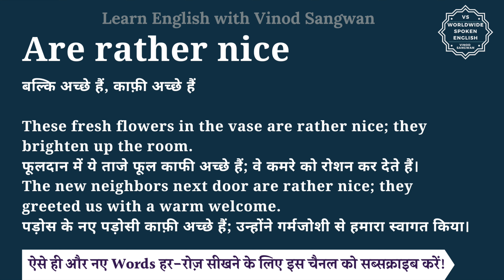Are rather nice meaning in Hindi | Are rather nice ka matlab kya hota hai | English to hindi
इस वीडियो में आप Are rather nice का हिंदी में मतलब समझेंगे और साथ में Are rather nice का pronunciation भी सीखेंगें यानि की आप Are rather nice के अर्थ के साथ साथ ये भी सीखेंगें की Are rather nice को कैसे बोले या Are rather nice को बोलने का सही तरीका क्या है |

तो बस एक मिनट में सीखिए Are rather nice को|
Let’s learn Hindi Meaning of Are rather nice in detail.

Are rather nice का हिंदी में अर्थ होता है
बल्कि अच्छे हैं, काफ़ी अच्छे हैं

These fresh flowers in the vase are rather nice; they brighten up the room.
फूलदान में ये ताजे फूल काफी अच्छे हैं; वे कमरे को रोशन कर देते हैं।
The new neighbors next door are rather nice; they greeted us with a warm welcome.
पड़ोस के नए पड़ोसी काफ़ी अच्छे हैं; उन्होंने गर्मजोशी से हमारा स्वागत किया।

Are rather nice को इन उदाहरणों से और अच्छे से समझ सकते हैं